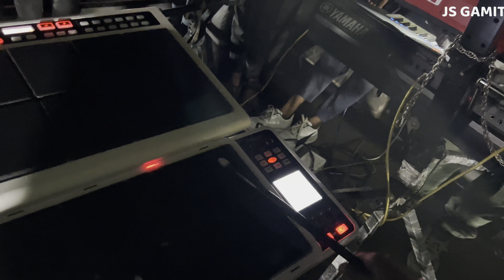NEW TRANDING TIMLI 🥳SINGAR TRISHA 😍MAHAKAL BAND QHD SOUND 2023-24#video